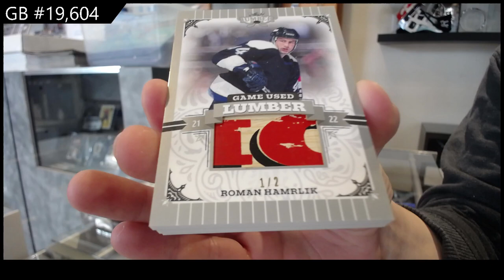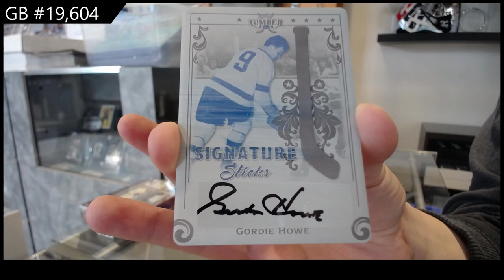2022 Leaf Lumber Hockey Box Break - C&C GB #19,604